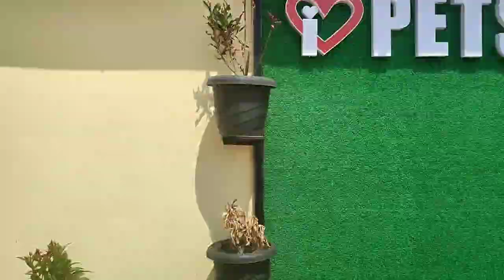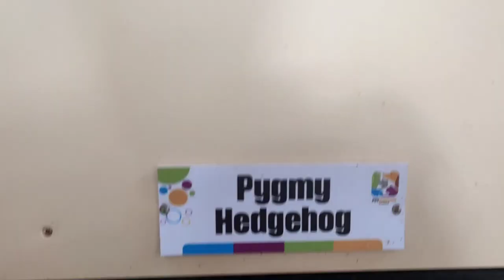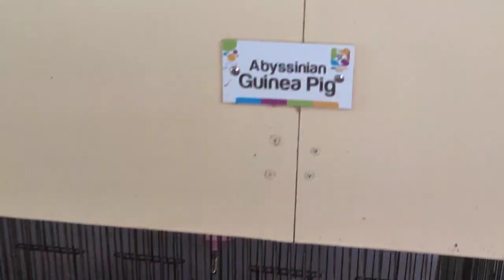Exploring pet station kannur | Travel vlog🐒🐦🦆🐎